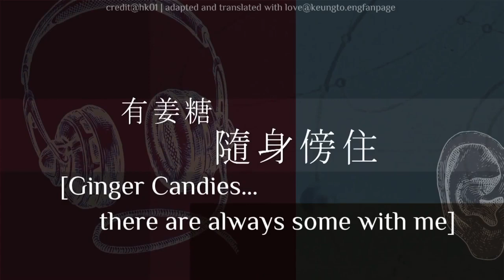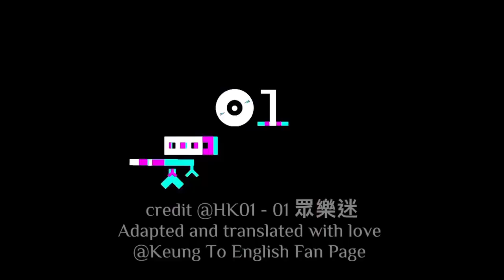Keung To x ASMR [17 May 2020] （English subtitles)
Keung To x ASMR [17 May 2020]

It’s always soothing and mesmerising to indulge in KT’s gentle voice… 😌 have a break now.

Maybe the situation is not getting better at the moment, let’s endure for the unceasing love and care from all your loved ones, including KT❤️

So I say I love you~

Credit@HK01
Adapted simply for love ❤️